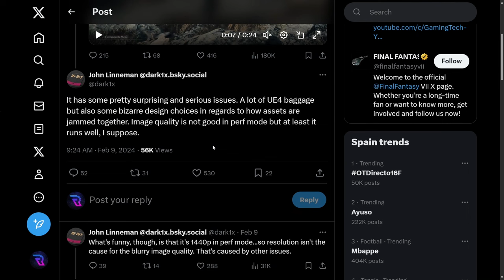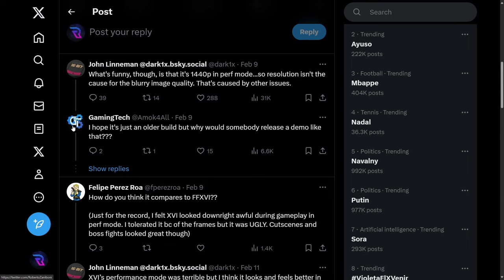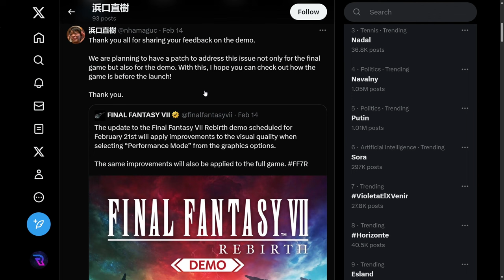Final Fantasy 7 Rebirth ➤ Grafica discutibile? Scopriamolo!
Bentrovati ragazzi con un nuovo video dedicato all'imminente uscita di Final Fantasy 7 Rebirth; questa volta ci concentreremo su un argomento che riguarda proprio la grafica di gioco.

Acquista subito la tua copia di FFVII Rebirth ➤